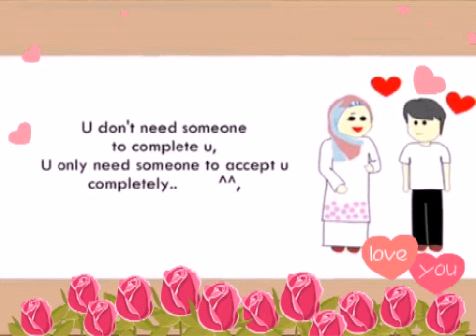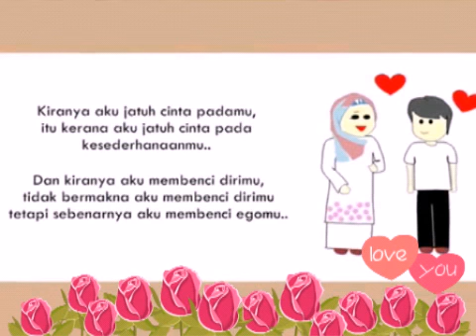Tuhan Berikan Aku Cinta # ****#